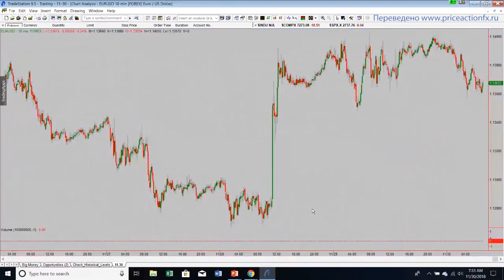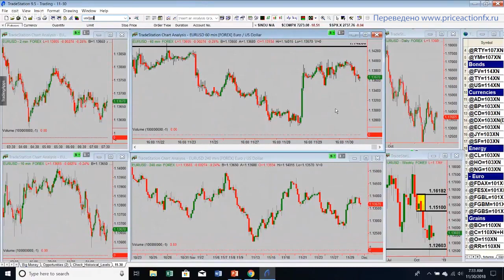Три вебинара про торговую стратегию Сэма Сейдена. Отрывок.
Представляю озвученные на русский язык три вебинара Сэма Сейдена, объединенные в одно видео. Он их проводил на своем ютуб канале, но затем удалял, аргументируя, что будет не честно по отношению к студентам академии, которые заплатили за обучение, если эта информация останется в интернете.